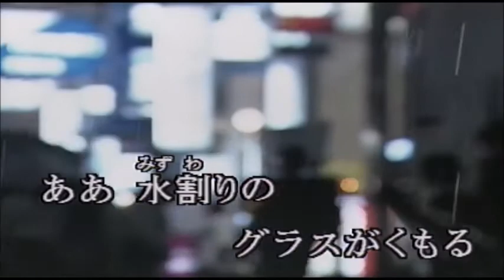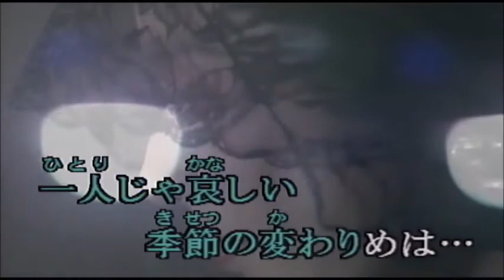愛がほしい 前川清/cover tpshi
＊毎日ごめんなさい🙏

作詞・作曲　　伊藤薫
編　曲　　　　川村栄二
　唄　　　　　前川清

＊CH友のyasuyukiさんのお勧めで唄ってみました
初めてなのでメロディを間違えていたらごめんなさい

＊kara tubeさんの映像と音源を使わせていただきました

【自宅録音】